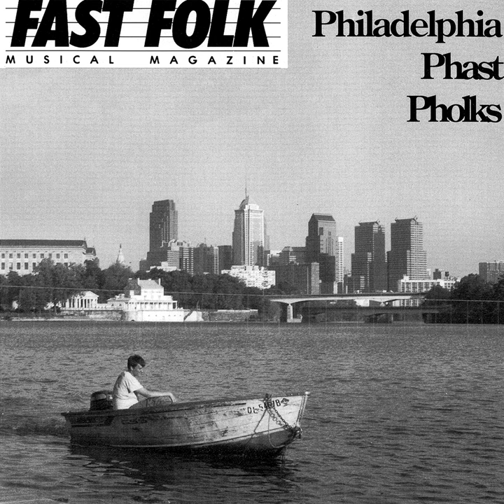Morning Person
Morning Person · Lu Bango and Eleanor Pollak

Fast Folk Musical Magazine (Vol. 7, No. 6) Philadelphia Phast Pholks